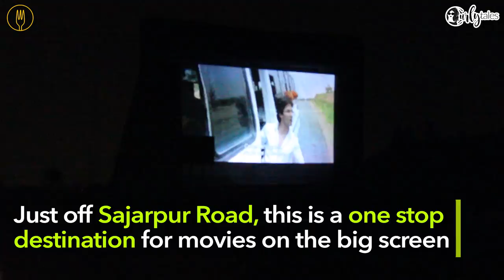Experience Magic Under The Stars At This Drive-In Theatre In Bengaluru | Curly Tales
If you're a true romantic at heart and crave for an evening out under the stars, look no further than the drive-in theatre in Bengaluru.